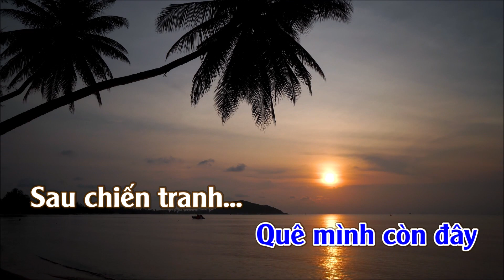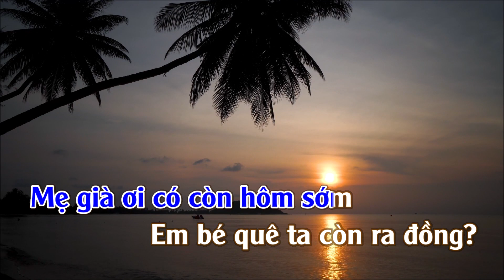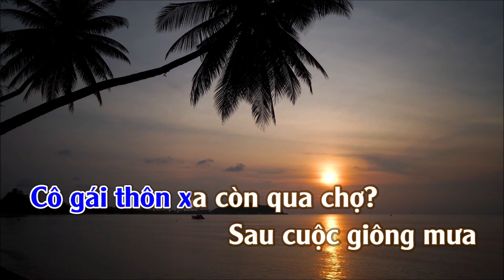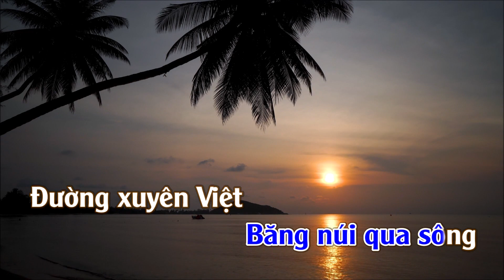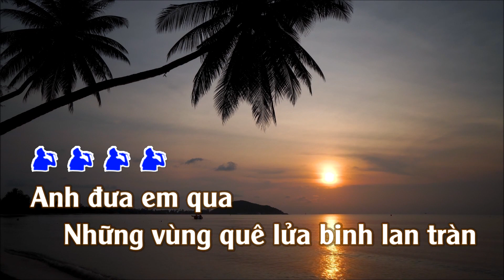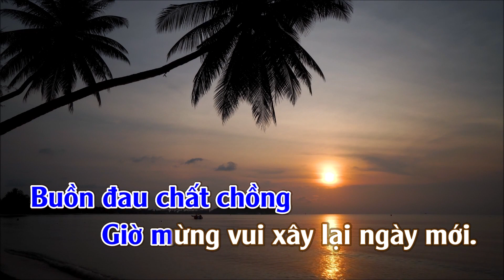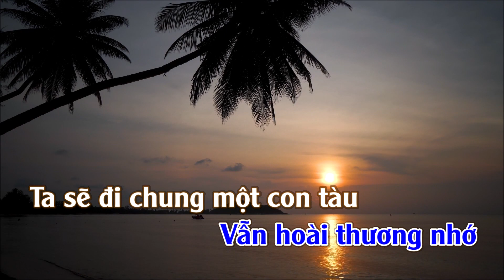Karaoke Một Ngày Tan Chiến Tranh - Tone Nam | TAS BEAT